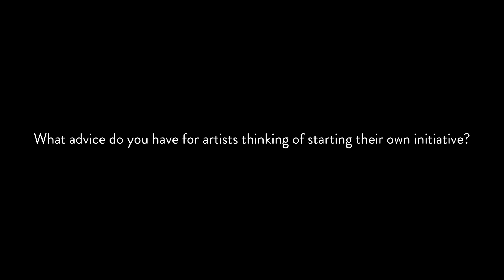Claire Reynolds of Restoke at Assembly Stoke-on-Trent, November 2019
In this video recorded at a-n’s Assembly Stoke-on-Trent event in November 2019, Claire Reynolds introduces Restoke, an arts organisation that creates performances with Stoke residents that reflect their lived experiences.

Programmed by Anna Francis and Rebecca Davies from The Portland Inn Project, Assembly Stoke-on-Trent was a day of lively discussions, hands-on workshops and an evening social which explored urgent issues that artists face, including the environment, housing and sustainable practice.
Claire
a-n is the largest artists’ membership organisation in the UK with over 25,000 members. We support artists and those who work with them in many practical ways, working on behalf of our membership and the sector to improve artists’ livelihoods.

Find out more about the benefits of becoming a member of a-n, including a variety of insurance packages, access to bursaries and other professional development opportunities, events, and online resources.